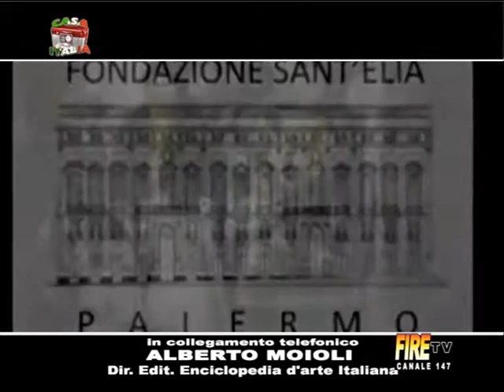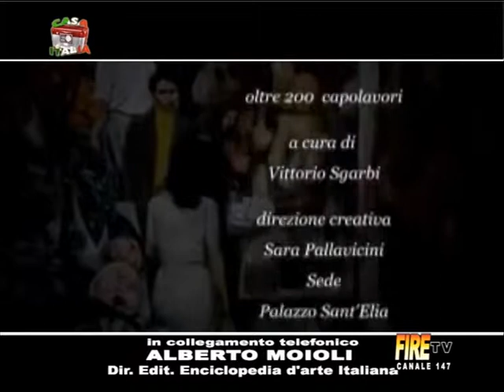Artisti in Sicilia - servizio di Alberto Moioli in collegamento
Artisti in Sicilia - da Pirandello a Iudice a cura di Vittorio Sgarbi. Presso la sede della Fondazione Sant'Elia di Palermo, dal 4 novembre al 26 dicembre 2014- Sotto l'alto patronato del Presidente della Repubblica Italiana. Ideatore Gianni Filippini, Direzione artistica Giovani Lettini e Direzione Creativa la brava Sara Pallavicini. Catalogo Skira.
servizio andato in onda nell'ambito della trasmissione CASA ITALIA condotto da Fabiana Zezza su FireTv- canale 179 nella striscia settimanale dedicata all'arte "mostre in mostre arte alla TV" condotto da Alberto Moioli Direttore dell'Enciclopedia d'Arte Italiana e GuidaMoioli2015 in collegamento telefonico in diretta per la 64 puntata. Appuntamento a venerdì prossimo alle 19.00. grazie del'attenzione